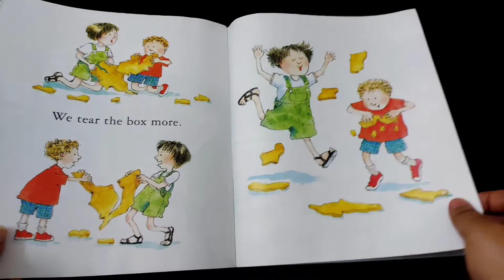A Box Can Be Many Things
Join our WhatsApp group to get special offers, group-only discounts and be the first to see the latest stock previews